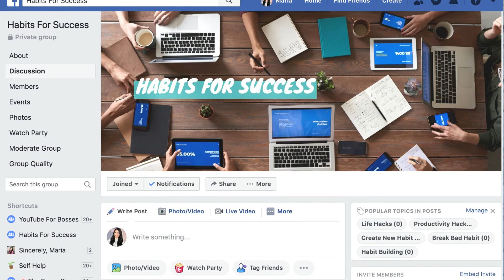How to Overcome Fear and Anxiety When Communicating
Stop letting fear and anxiety hold you back from your true potential. Take charge and learn how to master your life by improving your communication skills and saying good bye to fear.

Today’s video will be going over How to Overcome Fear and Anxiety when Communicating because we all know how scary people can be and how fragile we can be around them. We almost instantly forget how to even say hi sometimes.

These steps will help you to overcome fear and overcome worry so that you can freely do what you want when you want!

Stop feeling judged, stop feeling like a failure, stop making excuses and push forward.

Let me know what you guys think and any suggestions you have of video topics you would like to see next!

Sincerely, Maria